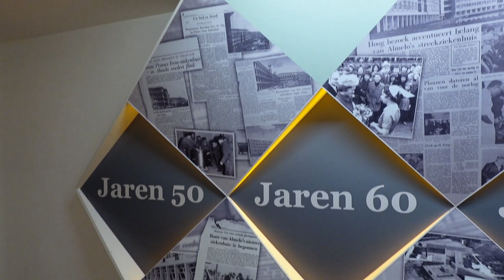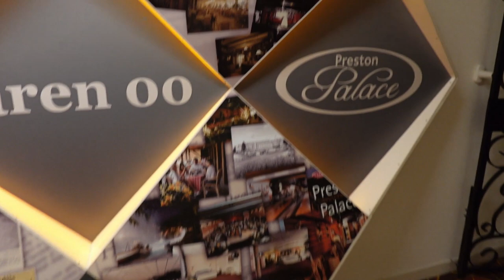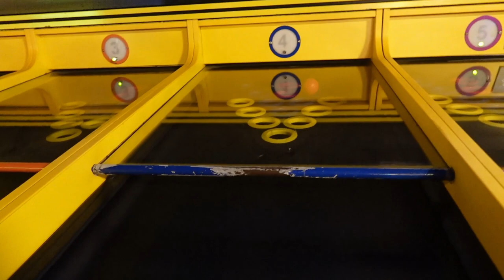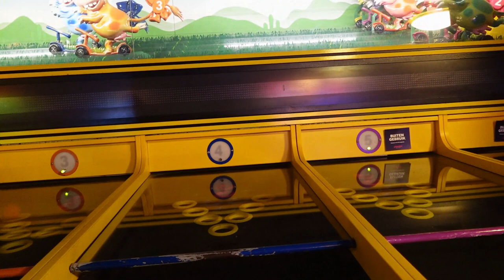2 dagen genieten in Preston Palace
In deze video neem ik jullie mee tijdens mijn 2 daags verblijf in Preston Palace. Van een muziek quiz tot bowlen en van midgetgolven tot poolen. Er is genoeg te doen in Preston Palace. Ook is er veel eten en drinken na keuze.
Kortom, er is genoeg te beleven in Preston Palace.

Hoewel dit mijn tweede review is, is deze video qua camera kwaliteit veel beter!

Bekijk hier (zie link hieronder) de allereerste video over mijn verblijf in Preston Palace

Ik ben trouwens geen professionele Youtuber, dus het gaat hier en daar soms een beetje fout. En dan heb ik het voornamelijk over het uitleggen. Mijn excuses hiervoor!

Deze video bevat GEEN betaalde samenwerking. Ook niet van het noemen van een merk/bedrijf. Deze vermelding is onderdeel van de Social Code: YouTube. Voor meer informatie over deze richtlijnen, ga naar